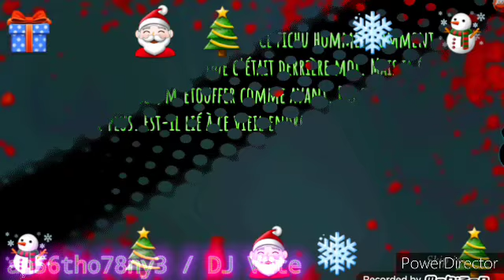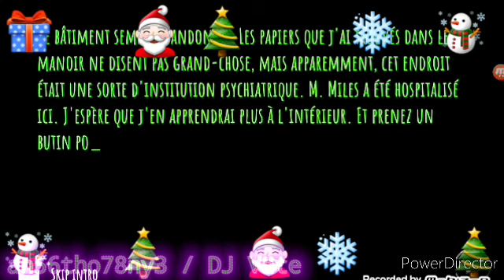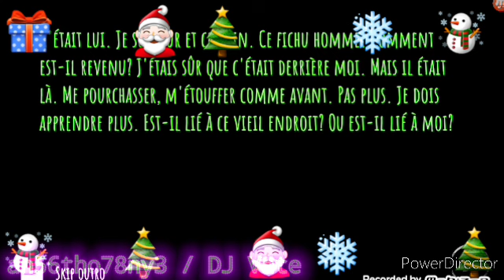Eyes (Gameplay) / Charles - Hard